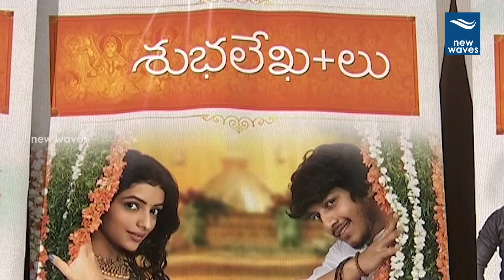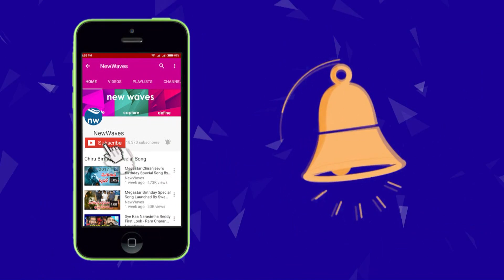Subhalekhalu Movie Press Meet | Sudha Sagar | Priya Vadlamani | New Waves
Subhalekhalu Telugu Movie Press Meet Movie releaseing on DEC 7th